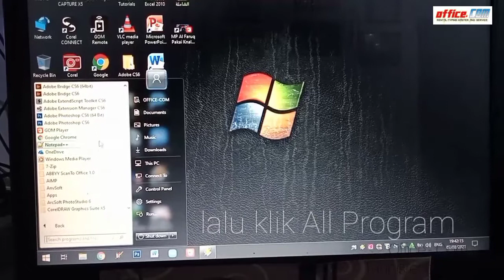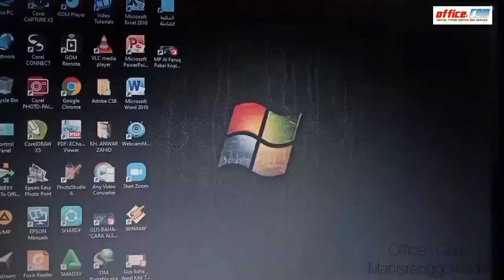Cara membuka aplikasi Microsoft Word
ini adalah tutorial paling mudah Cara membuka aplikasi Microsoft Word tonton sampai habis Cara membuka aplikasi Microsoft Word selamat menyaksikan Cara membuka aplikasi Microsoft Word